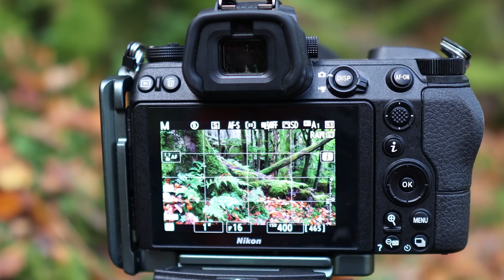The Magic of Autumn Photography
The peak Autumnal colours are finally here! In this weeks video I head out deep into some local woodlands to try and capture some of that Autumn magic. Woodland landscape photography is certainly not my favoured niche with it proving very challenging to tame the chaotic woodland environment. However it really is quite intoxicating at this time of year when the forests burst alive in a palette of Autumnal colours. Cheers :-)

**My full equipment list at the time of filming this video**

CAMERA & LENSES
Main Landscape Photography Camera
My Main Lens
My Wide-Angle Lens
My Telephoto Lens
My Astrophotography Lens
Z Mount Adapter

ACCESSORIES
Camera Bag
Main Tripod
Geared Tripod Head
Hiking Tripod
Shutter Release Cable
Head Torch
Micro Fibre Cleaning Cloths
Spare Main Camera Batteries
L Bracket
First Aid Kit
Lens Cleaning Pen
Lens Cleaning Fluid
Dust Blower
Len Condensation Heater

VLOGGING GEAR
Vlogging Camera
Vlogging Lens
Low Light Vlogging Lens
Vlogging Tripod
Vlogging Microphone
Variable ND Filter
Spare Vlogging Camera Batteries

Filter Carrying Pouch